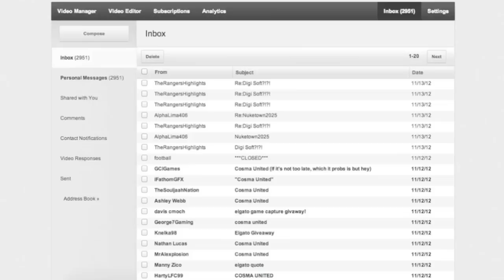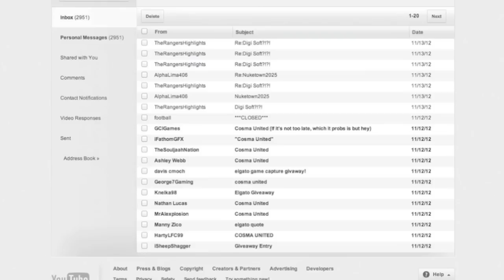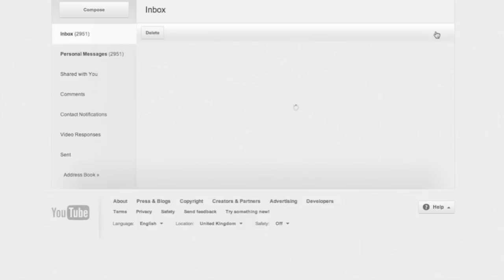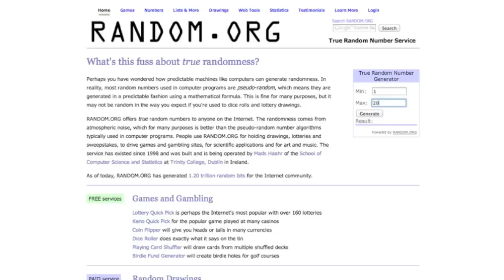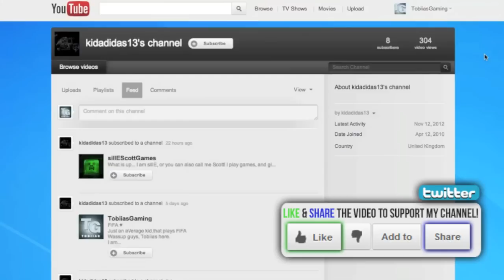[WINNER] Elgato Game Capture HD Giveaway